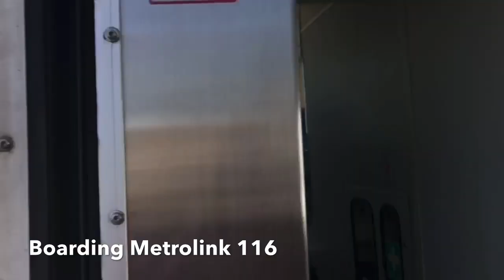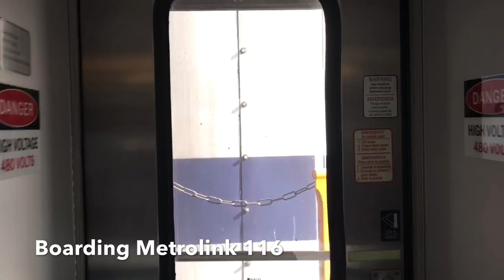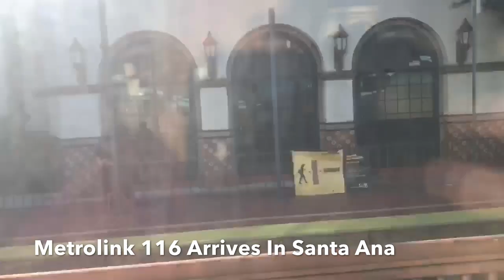AJ Trackside - Metrolink M641 Ride Along From San Clemente To Fullerton 10/10/19 Part 1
San Clemente & Fullerton CA

On Thursday October 10th 2019. I Rode Metrolink M641 From San Clemente To Fullerton To Do Some Railfanning. I hadn’t Riddin The Train In Awhile. We got some good videos of Metrolink M808, M813 So It Was Nice to get back On it. This is the first of three videos I’ll be posting from this day. This is my Ride-along video from San Clemente To Fullerton, And We Saw The Amtrak #580 In Irvine And The Metrolink #602 Is In Orange Station And The Metrolink M686 Is Going To Anaheim.

:Northbound Metrolink M641 :53
:San Clemente Metrolink Station
:Behind 897 MP36PH-3C Metrolink
:Capistrano Beach Beach Rd
:Pacific Coast Hwy
:Coast Hwy
:Seaside Growers Stonehill Dr
:Avenida Areopuerto
:Del Obispo St
:San Juan Capistrano Amtrak/Metrolink Station Depot
:La Zanja St
:Oso Rd
:Trabuco Creek Trail
:Rancho Capistrano
:Avery Parkway
:Laguna Niguel/Mission Viejo Metrolink Station
:Crown Valley Pkwy
:Camino Capistrano
:Lake Forest
:El Toro Rd
:Barranca Ave
:Irvine Amtrak/Metrolink Station
:Santa Ana Fwy
:Southbound Amtrak #580 :02
:Sand Canyon Ave
:Harvard Ave
:Tustin Metrolink Station
:Southbound Metrolink M813
:Red Hill Ave
: Ritchey St
:McFadden Avenue
:Lyon St
:Grand Ave
:Chesnut Ave
:E 4th St
:Santa Ana Amtrak/Metrolink Station
:Santa Ana Blvd
:Lincoln Ave
:17th St
:Santa Clara St
:LA Veta Ave
:Palmyra Ave
:Almond Avenue
:Chapman Ave
:Orange Metrolink Station
:Southbound Metrolink M602 :13 :45
:Palm Ave
:Walnut Ave
:Batavia St
:Main St
:Eckhoof St
:Santa Ana River Trail
:Anaheim ARTIC Amtrak/Metrolink Station
:Katella Ave
:State College Blvd
:E Cerritos Ave
:E South St
:La Palma Ave
:Ball Rd
:Sycamore St
:Santa Ana St
:Orangethorpe Avenue
:Southbound Metrolink M686
:Fullerton Amtrak/Metrolink Station

Trains

Train 1 Northbound Metrolink M641 Service To Fullerton CABCAR 689, MP36PH-3C 897.

Train 2 Northbound Metrolink M634 Service To Laguna Niguel/Mission Viejo CABCAR 677, F59PHI 884.

Train 3 Southbound Amtrak #580 Service To San Diego P42DC 206, CABCAR 6952.

Train 4 Southbound Metrolink M602 Service To Oceanside MP36PH-3C 891, CABCAR 642.

Train 5 Southbound Metrolink M686 Service To Irvine F59PHR 870, CABCAR 647.

Train 6 Southbound Metrolink M813 Service To Laguna Niguel/Mission Viejo CABCAR 661, F125 921.

Train 7 Northbound Metrolink M808 Service To San Bernardino Downtown F59PHI 884 CABCAR 677.